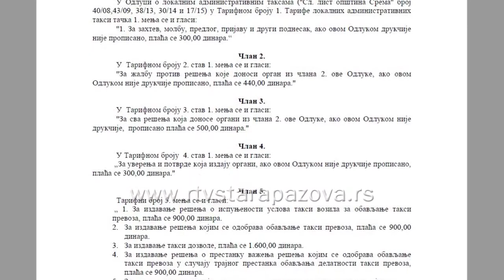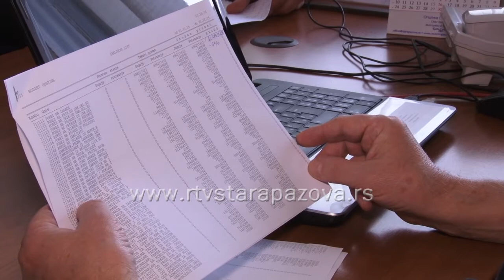Uskoro veće administrativne takse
Do 7. decembra na javnoj raspravi je Nacrt odluke o izmenama i dopunama Odluke o lokalnim administrativnim taksama, kojim se ove takse uvećavaju za desetak dinara, a uvode se i nove. Ako izmene stupe na snagu u predloženoj formi zahtev, molba, predlog, prijava i drugi podnesak, taksiraće se 300,00 dinara, izdavanje taksi dozvole sa 1.600,00 dinara, a taksa za izdavanja lokacijskih uslova za garaže, ostave i drugo, biće 10.000,00 dinara po kvadratu.